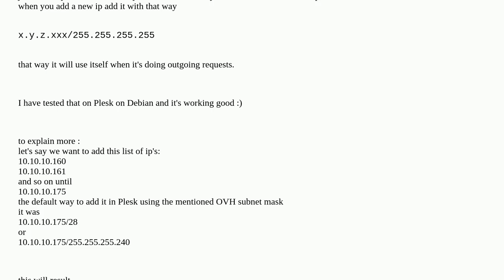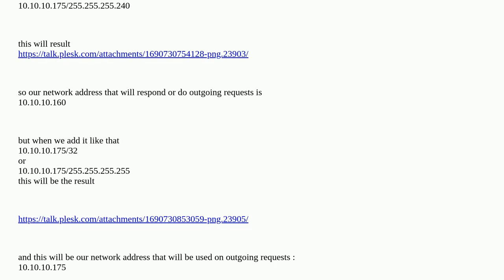requests from different web sites are egressing from the routing src ip not assigned ip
A special thanks goes out to the community

  routing ip ovh plesk